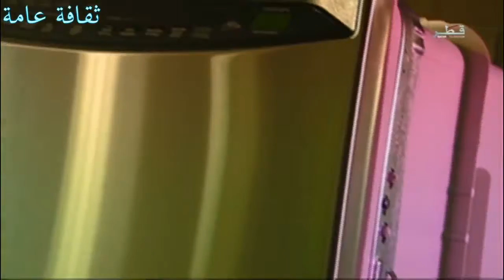كيف تصنع غسالة الصحون HD